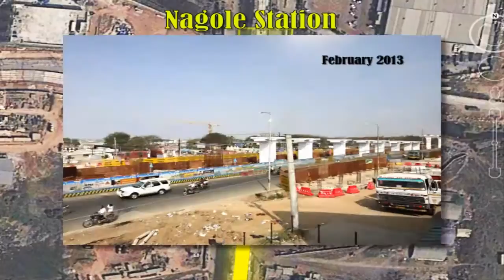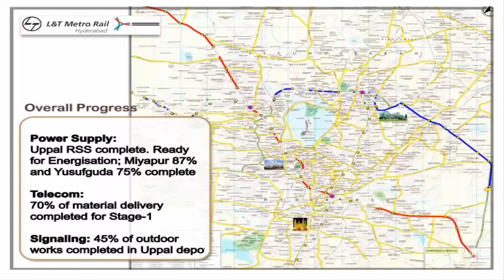Metro Work in Progress - L&T Hyderabad Metro Rail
The impressive pace and execution of Metro Rail Project with construction of more viaducts, stations, depots, signalling, telecom and power infrastructure in full swing